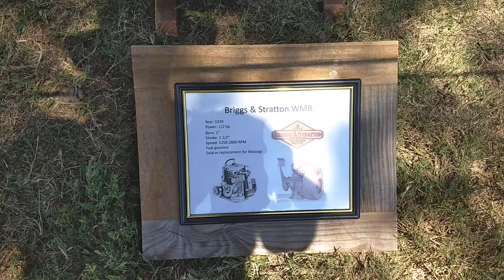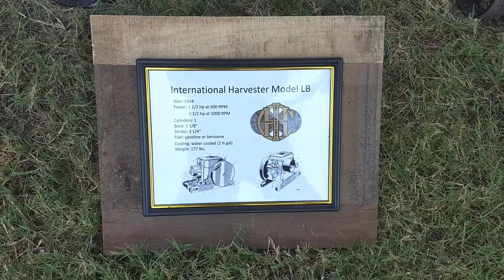Engines at Mt. Hope Prairie Festival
Here are my antique engines running at the Mt. Hope Prairie Festival.